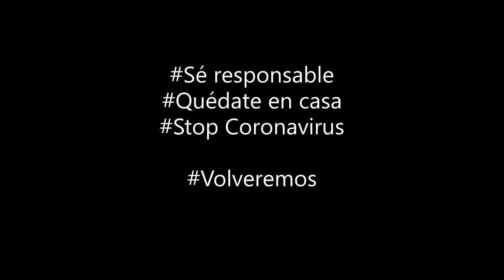Blackdetail Barcelona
Somos una empresa de detailing. Servicios integrales de estética del automóvil, lavado a mano exterior, limpieza de tapicería, pulido de carrocería, tratamientos de protección cerámica,  vinilado profesional (Car Wrapping), etc. Venta de productos de detailing especializados, cursos de formación para los entusiastas y apasionados del detailing.
Con más de 10 años de experiencia en el sector, nuestro compromiso no es otro que el de satisfacer las necesidades de nuestros clientes priorizando, en todo momento, la atención personalizada.
Visítenos, para comprobar de primera mano, por qué nos hemos convertido en estos últimos años, en uno de los referentes del detailing a nivel nacional.